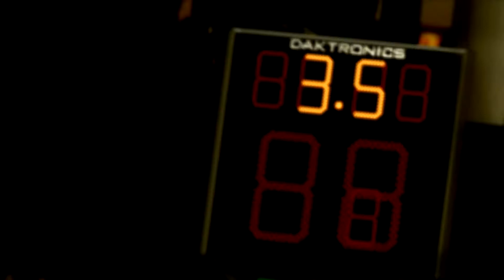Oklahoma City Thunder - Miami Heat (The game has changed teaser)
Oklahoma City Thunder - Miami Heat...
Moment's of game. The game has changed.